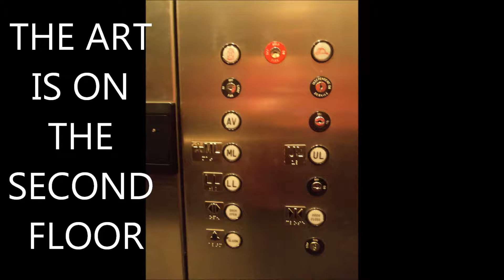FRISK ART MUSEUM NASHVILLE TN